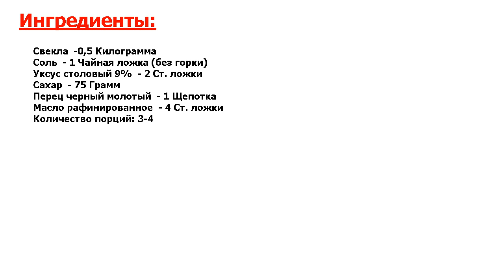★ОБЕД МАРШАЛА ЖУКОВА:★ ИКРА ИЗ СВЕКЛЫ В МУЛЬТИВАРКЕ ★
★Идеальный деликатес● Икра из свеклы не только вкусная закуска, она еще и отлично хранится в холодильнике, благодаря присутствию уксуса● Её можно законсервировать, а можно просто держать в холодильнике под крышкой●